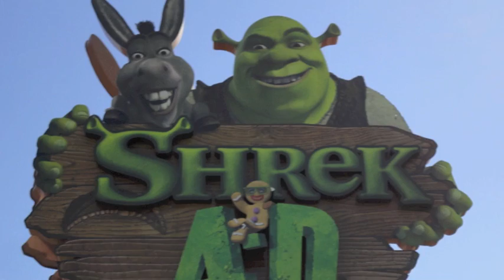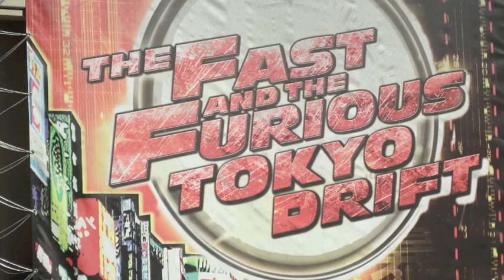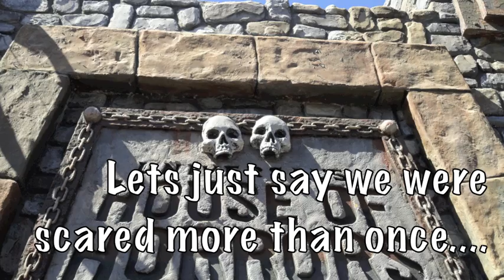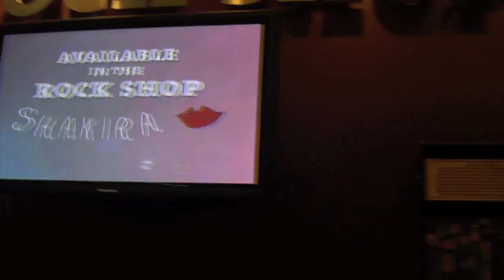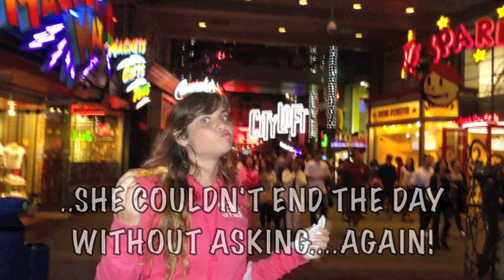Universal Studios....9/10/10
A day at Universal Studios in Los Angeles, California =D